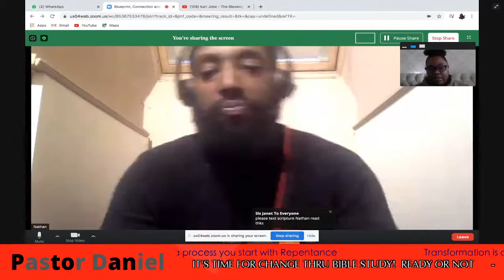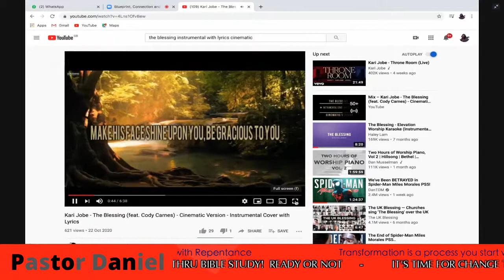You Are Required to Get Ready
Blueprint, Connection & Relationship